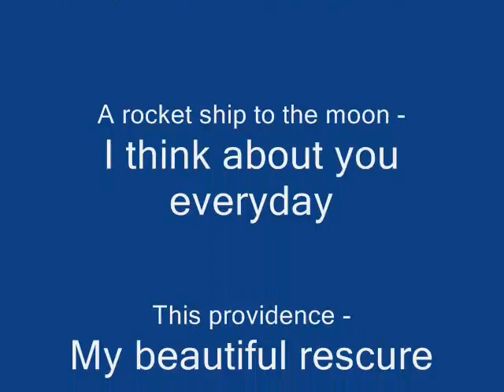1...2...3...4 i love you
i stayed home sick to make this.
i do take request..
I did forget to thank plain white ts - 1234.
but THANK YOU :)
here is my myspace